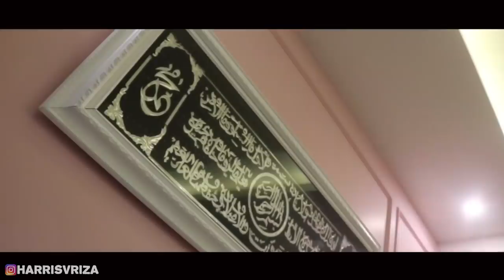SPESIAL BAJAK VLOG HARRIS.... RIA RICIS NGASIH KADO SPESIAL....???